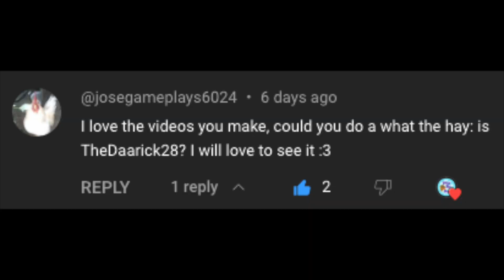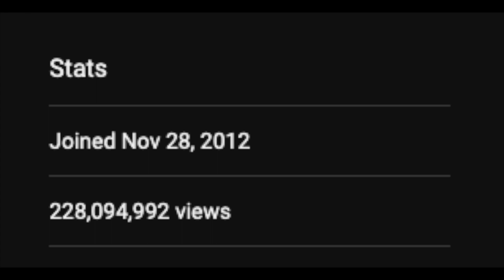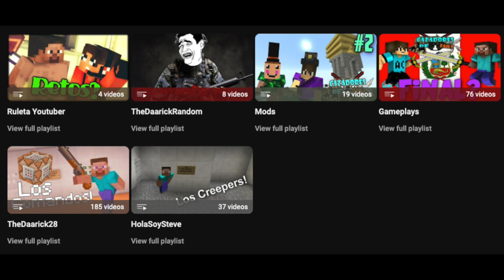What the Hay: Is TheDaarick28?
Thank you to @josegameplays6024 for the question! :]